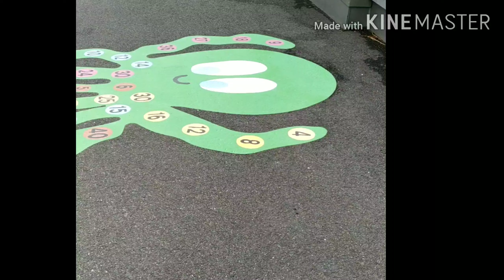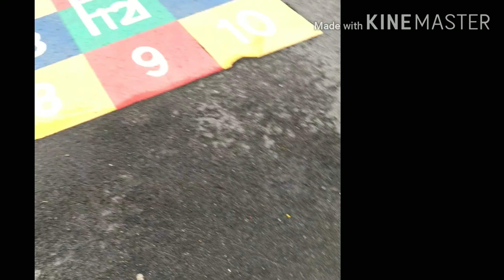ఎంతో అందమైన nature lo అలా Evening walk|| cloudy weather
evening walk#cool climate#rainy day